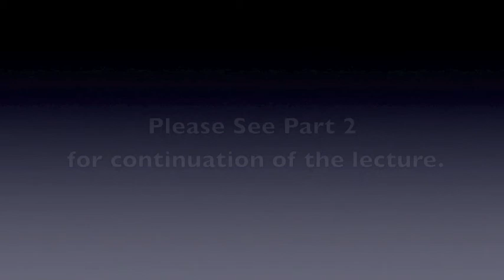Gay Liberation Series - Mitch Walker - Lecture 3 - Part 1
"Gay Liberation at a Psychological Crossroads:The History and Development of Contemporary Uranian Psychoanalysis as a Progressive Marriage of Gay Liberation Thought and Psychodynamic Methodology, One Gay Man's Story"
Lecture Three: Part 1

In this lecture, the third of four delivered in 2009, gay activist and psychologist Mitch Walker uses examples from his own life experience to vividly illustrate the challenges involved in achieving genuine psychological self-awareness, and describes the creative development of his foundational ideas for an authentic gay-centered psychology.